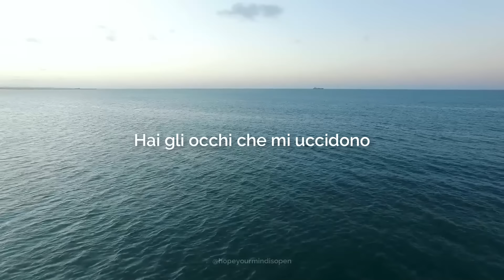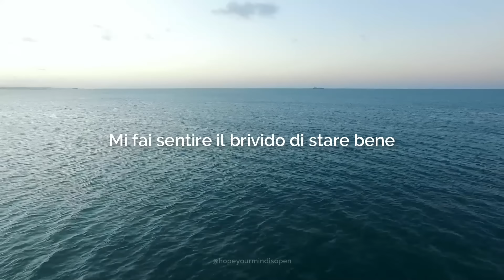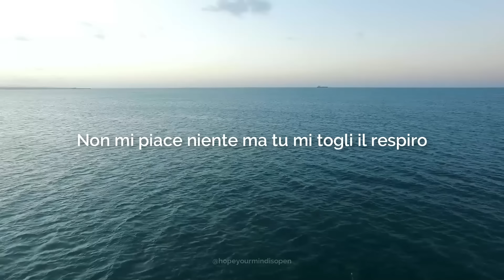Emma Marrone – Apnea (Sanremo/Testo/Lyrics)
🎤  Lyrics / Testo:

Ci incontriamo qui nei corridoi
Di un albergo
E mi chiedo
Se alla fine siamo ancora noi
O è diverso
Io non credo
Trovale tu le parole
Nelle onde del televisore o del mare
Io
Se avessi un telecomando
Non ti cambierei mai
Io non so dove sto andando
Dimmi tu dove vai
Ti lascio un altro messaggio
Ma che te ne farai?
Dimmelo quanto ti manco
Tu già lo sai
È colpa mia
Se adesso siamo in bilico
Ma è colpa tua
Hai gli occhi che mi uccidono
Lo sai però
Mi fai sentire il brivido di stare bene
Di stare insieme
E non è una bugia di quelle che si dicono
Per nostalgia
O solo per sputare via il veleno
Che tanto è tutto vero
Non mi piace niente ma tu mi togli il respiro
Apnea
Ah-ah, ah-ah, ah-ah
Lasciami stare nel tuo temporale se grandini
Tagliami il cuore se vuoi con un paio di forbici
Chiamo l'avvocato
E gli dico tutto
Che sono cambiata
Che sono distrutta
Da quando sei andato perché
Non ho capito un cazzo di te
Scusami non parliamone più
C'hai ragione tu
È colpa mia
Lo sai però
Di stare insieme
Per nostalgia
Apnea
Ah-ah, ah-ah, ah-ah
Ricordati com'ero
Dimmi, dimmi, dimmi se ti va di fare tutto con me
Dimmi che rimani tutto quanto il weekend
Senza fare niente
Senza niente di che
Toglimi il respiro
Apnea
Ah-ah, ah-ah, ah-ah
Ricordati com'ero
Apnea